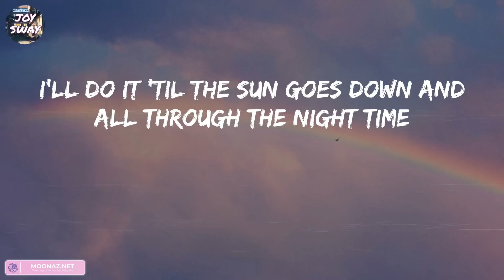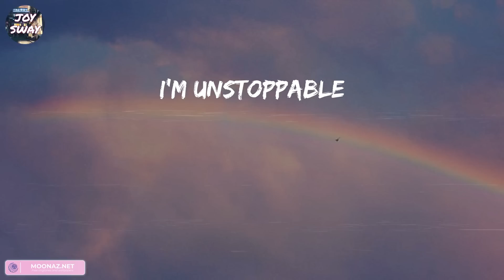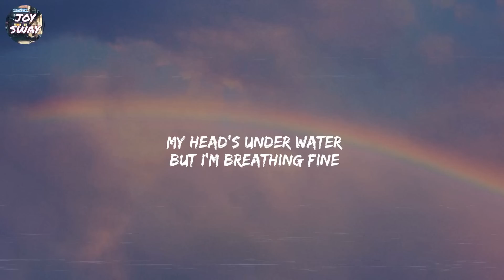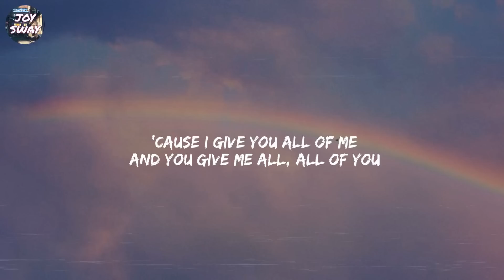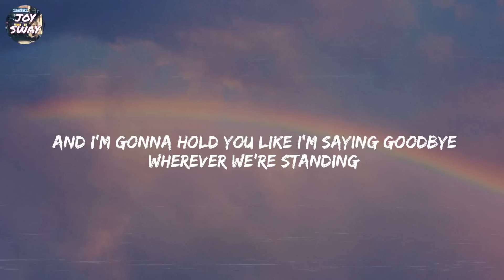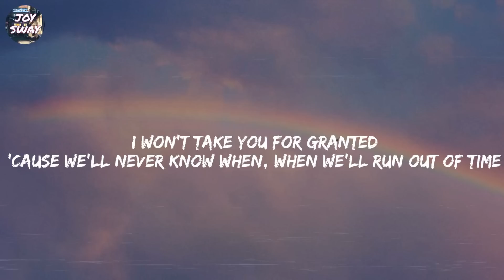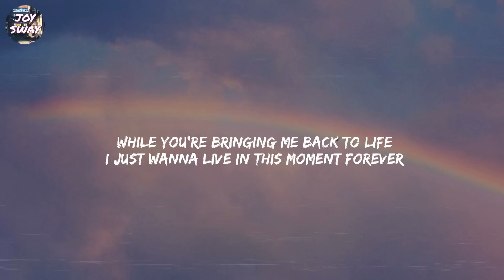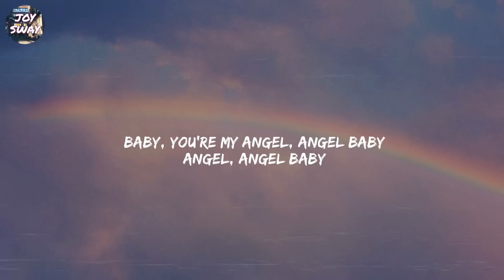Unstoppable - Sia (Lyrics) John Legend, Meghan Trainor, Troye Sivan (Mix)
Lyrics: "Unstoppable"
I'm unstoppable
I'm a Porsche with no brakes
I'm invincible

Trackslist:
Sia - Unstoppable